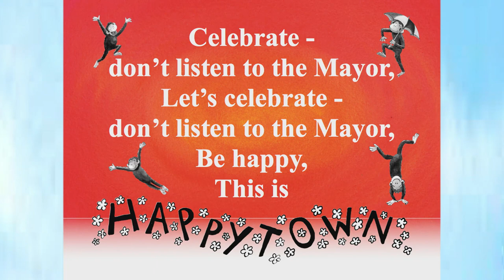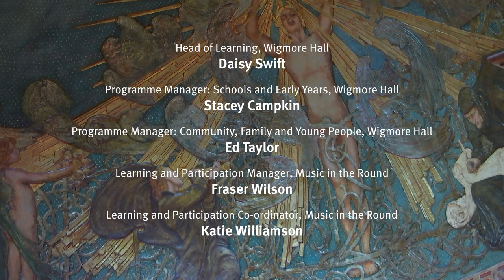Family Concert: The Chimpanzees of Happytown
Based on the book by Giles Andreae and Guy Parker-Rees, The Chimpanzees of Happytown is Music in the Round’s latest live music concert for young children.

With original music by their Children’s Composer in Residence Paul Rissmann, performed by Ensemble 360 and narrator Polly Ives, this captivating concert includes projected images from the book and irresistibly catchy songs.